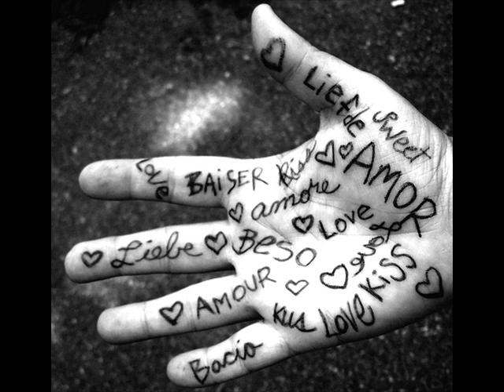Tina Jay cover - Will you still love me?